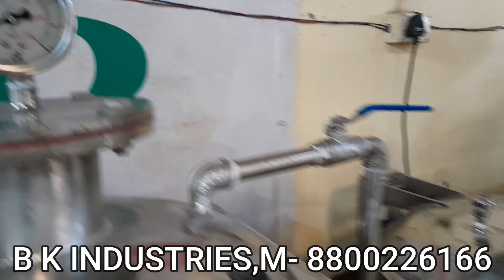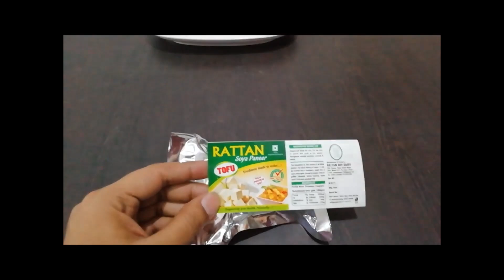Soya Paneer Business in india full Information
Soya milk and tofu,(Soy Paneer) Making Machine
B K INDUSTRIES
PLOT NO-5 GALI NO-3 MIRJAPUR DAIRY ZONE
SECTOR 74- FARIDABAD HARYANA 121002
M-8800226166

For more Video Link Soya Milk & Tofu Machine Related ,

Keywords-Soya Milk Making Machine ,Soyamilk Plant.Soya Milk Extraction Equipment. Soyabean Milk Machine,Paneer Plant,Tofu Plant ,
Keywords-Soya Milk Making Machine ,Soya Milk Plant.Soya Milk Extraction Equipment. Soyabean Milk Machine,Paneer Plant,Tofu Plant ,soymilk Manufaturer, soymilk Manufaturer in India,
soya paneer plant,

Best Business idea 2024 soya milk & Tofu ( soya paneer) making training. Top Trending business idea
Soya Paneer Business - सोया पनीर बिजनेस। How to Start a Soyapaneer Business
Why people fail in Tofu Business? Best Business idea 2024, Top Trending 2024. successful kaise bane.
5-7 हज़ार डेली कमाइए सोया पनीर बिज़नस से | देखिये कोनसी मशीन लेने से होगा ज़्यादा फ़ायदा | Tofu Business
सोया पनीर बीजनेस करते समय आनेवाली दिक्कते challenges in Tofu business
Best Business idea 2024, Soyamilk and Soyapaneer(tofu) making training.Top Trending business idea
अंधाधुंध कमाई ! small business ideas ! tofu making machine ! soya milk machine business
Tofu Paneer Making Machine Manufacturer | सोया दाल से बनायें दूध, दही, पनीर और कमायें 5000 रोज
देखीये कैसे सोयाबिन की दाल से बनता है टोफू पनीर ।। न्यू बिज़नेस आइडिया 2024
Soya Milk Business की पूरी जानकारी–Soya Milk business Plan In India,How To Start Soya Milk Business
सोया पनीर बिजनेस से कितना कमा सकते है earnings from Tofu business
commercial soymilk and tofu machine,
soya milk equipment
tofu equipment,
soymilk machine,
soya milk and tofu making machine,
B K INDUSTRIES equipments faridabad,
soymilk maker,
industrial soymilk machine,
soymilk machine manufacturer in india,
best soymilk machine manufacture in india ,
soymilk making machine,
automatic soymilk machine in faridabad ,
soyamilk machine in india,
commercial tofu healthy nutrition soymilk maker commercial soy milk maker,
soya paneer,
soya paneer business,
soya milk making machine,
soya paneer making machine,
soya milk machine,
soya milk paneer machines,
soya paneer machinery,
tofu making machine,
soya paneer machine,
automatic soya paneer plant,
soya paneer business ideas 2024
soya tofu paneer making machine,
soya paneer making machine manufacturer in india ,
soya paneer plant,
soya milk business,
kaise karein new business ideas
soyabean milk
milk soyabean paneer
tofu making machine
soy paneer making
soya paneer plant
soy milk making machine
soy plant
best protest
cheapest protest
veg protein
soya paneer making machine manufacturer
soya bean lactose free milk
paneer protein
tofu machine
tofu making machine manufacturer
ideas 2024
small business ideas business
soya plants machine,
soya paneer machines,
soya bean milk machine,
soya milk paneer machine
soya paneer business,
soya paneer,
soya milk business,
soya paneer business ideas 2022 ,
tofu paneer business,
best soya milk and paneer business,
small business ideas 2024 ,
new tofu business 2024 ,
business ideas 2024,
soya milk and soya paneer making business,
soya tofu business,
soya paneer training,
paneer business 2024 ,
soya paneer business in hindi,
soya milk machine b k industries ,
soya paneer making business,
how to start soya paneer business 2024,
new business ideas 2024 ,